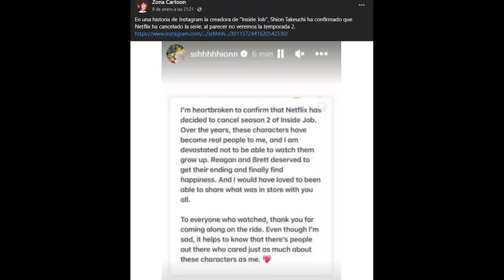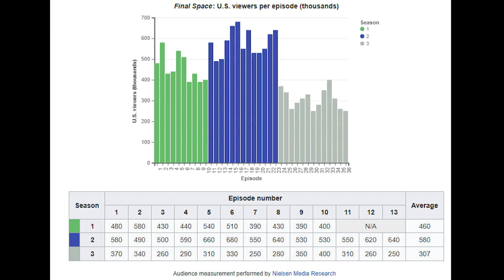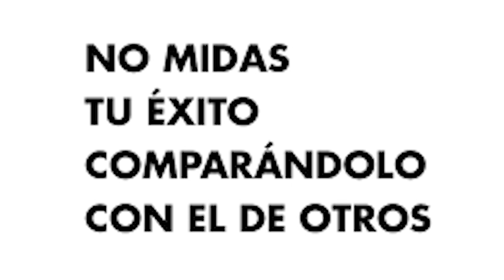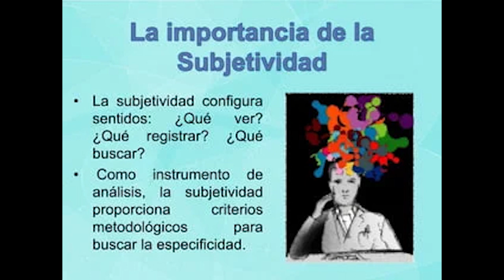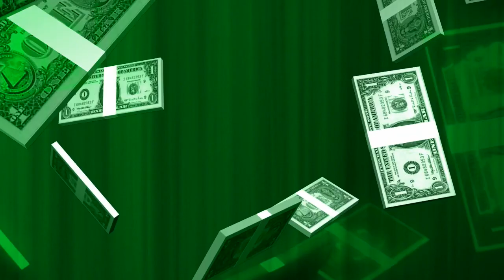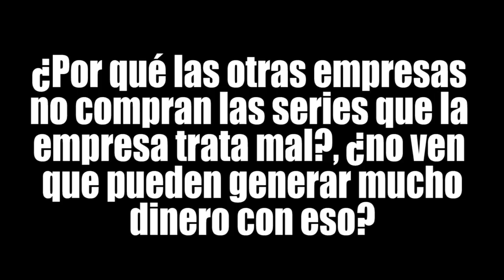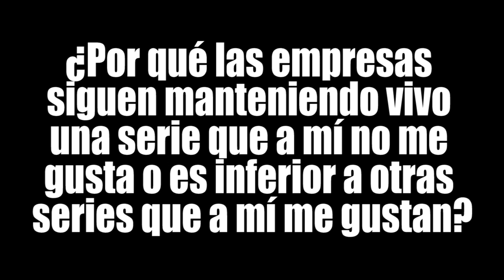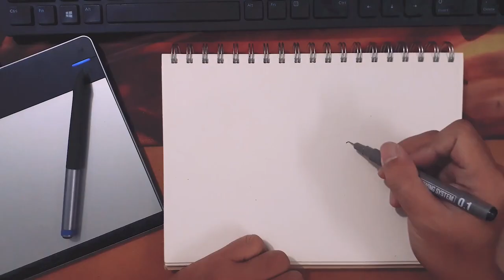¿Por qué cancelan "inserte nombre" serie que me gusta?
Un video bastante corto hablando de la industria de la animación, enfocada en animación, por la ola de cancelaciones que estuvo habiendo desde el inicio del 2023

No con el fin de "defender", sino de hacer entender por qué suceden

LISTA DE TIEMPO

03:45 - ¿Por qué cancelan mi serie favorita?
12:15 - ¿Por qué a las empresas solo les interesa el dinero y no la calidad?
16:13 - ¿Por qué las empresas se quedan con series o películas?
20:48 - ¿Por qué los creadores no se hacen independiente y son dueñas de sus propias series para que hagan mejor disposición de estas que las empresas?
28:00 - ¿Por qué las otras empresas no compran las series que la empresa trata mal?, ¿no ven que pueden generar mucho dinero con eso?
30:27 - Sería una gran alegría que la empresa X desapareciera
33:09 - ¿Por qué todas las empresas mejor cierran?
34:39 - ¿Por qué las empresas siguen manteniendo vivo una serie que a mí no me gusta o es inferior a otras series que a mí me gustan?

Déjame tu pregunta con el Amateur_Contesta para que tu pregunta sea respondida en un nuevo video